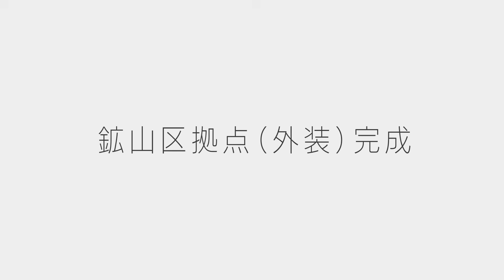【Minecraft】鉱山の拠点を作る｜今クラ＋ #11 【実況】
箱庭ゲーム『Minecraft』サバイバルモードにて街作りを楽しむ実況プレイ動画です。

●『Minecraft 内装アイディア集　リビング・ダイニング編』通販

　　※ダウンロード後、導入前にReadmeを必ずお読みください

●プレイ環境 Minecraft JavaEdition Ver.1.19
　MOD：Optifine / ReplayMod
　Shader:：BSL v.7.1.04.1

0:00 はじめに
1:04 基礎工事
3:04 壁をつくる
7:22 屋根をつくる
14:46 壁を装飾する
19:35 仕上げる
26:21 鉱山区拠点（外装）完成